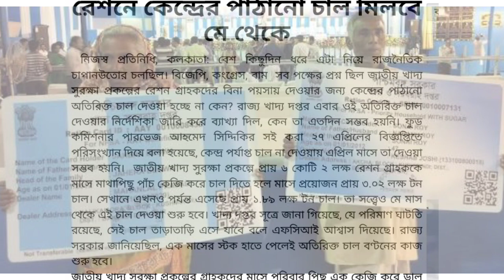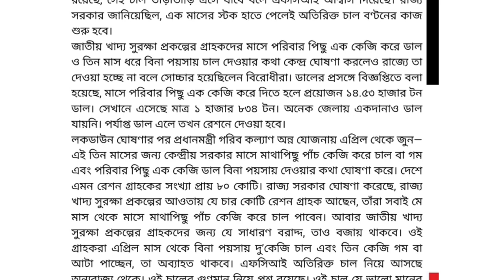কাল 1মে থেকে রেশনে কেন্দ্রের চাল ও ডাল || NFSA/RKSY Digital ration card category aay sphh phh rksy-I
Free Ration, ration
How to apply|| How to fillup Form III-R|| how to apply for new digital ration card 2019 | Westbengal Digital Ration Card Form fillup process | How to download digital ration card form online, westbengal digital ration card category APL BPL RKSY-I RKSY-II AAY SPHH PHH NPHH | WBPDS food and supply dept westbengal